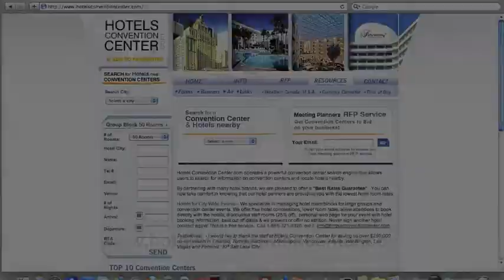Boston Convention Center Hotels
Welcome to the Boston Convention Center! Located in the heart of downtown Boston, including over 516,000 sq. ft. Only 10 minutes away from Boston's Logan International Airport! Save up to 60% on Boston Convention Center Hotels